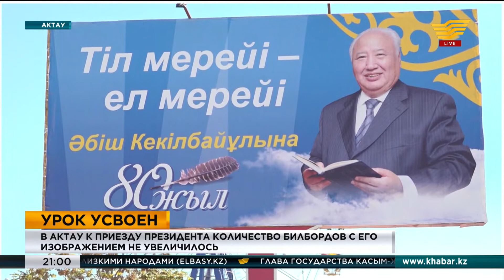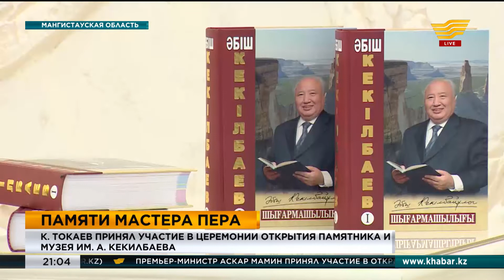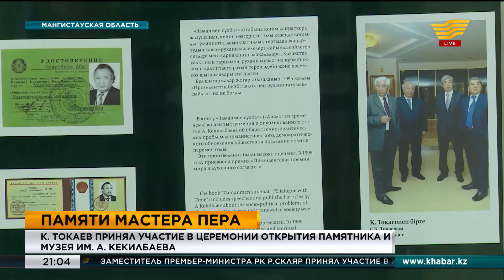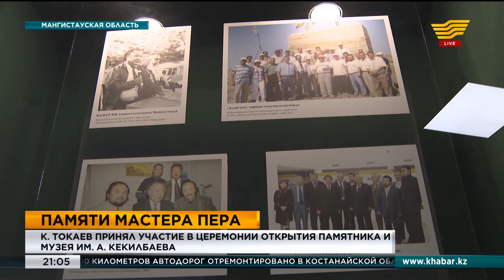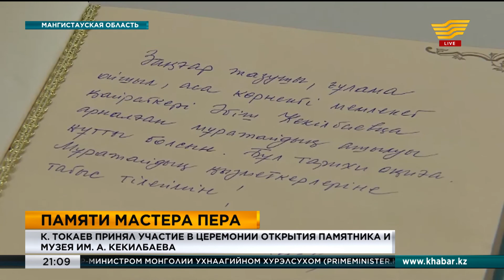К.Токаев принял участие в церемонии открытия памятника и музея им. А.Кекилбаева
В приморском городе Глава государства сегодня принял участие в памятных мероприятиях в честь казахстанского писателя Абиша Кекилбаева. А руководство областного центра, судя по всему, извлекло уроки из апрельского рабочего визита Президента. Тогда в Актау было размещено больше 10 билбордов с его фото. Токаев раскритиковал, как он сказал, «административную ретивость», поручив акимам размещать на улицах информацию об успехах Казахстана, а не его фотографии. Сейчас в Актау всего 6 щитов, на которых написано Послание Президента. Кроме этого, 20 билбордов с изображением Абиша Кекилбаева. В честь его 80-летнего юбилея в регионе проводятся масштабные мероприятия. В их рамках в областном центре сегодня открыли памятник писателю и музей его имени.